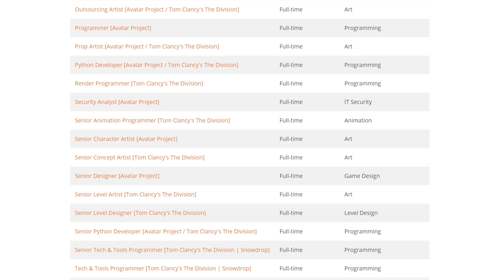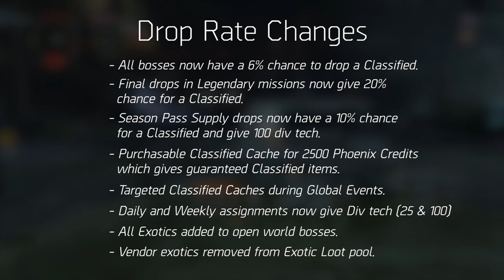The Division 2 Confirmed on State of the Game + Year 3 Plans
Massive just announced that they are currently in the process of making 'The Division 2' on their 'State of the Game' Livestream. They also announced their Year 3 plans for the first The Division. All around very exciting news and I wanted to take this opportunity to further talk about the future.